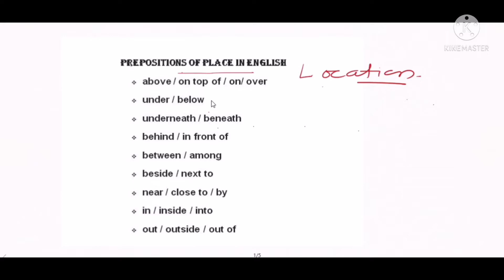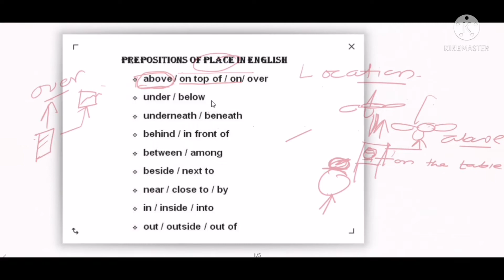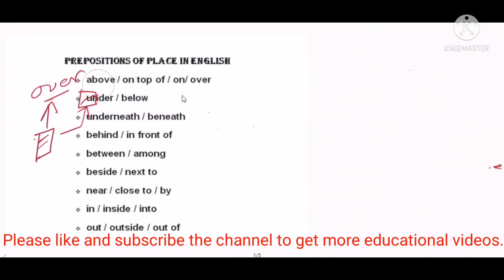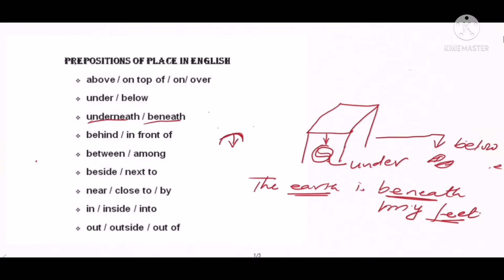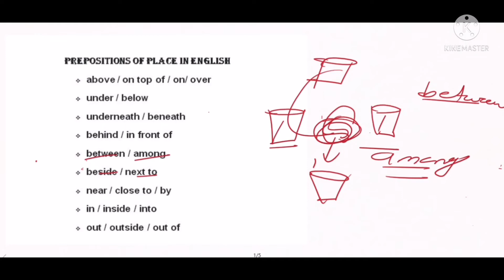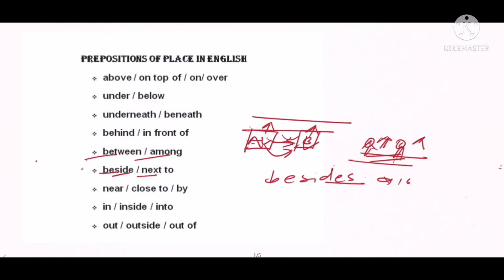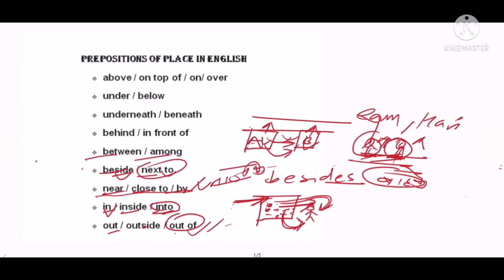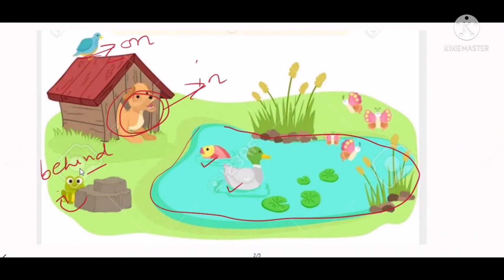Preposition of Place || @byranjitsir || Useful for all levels